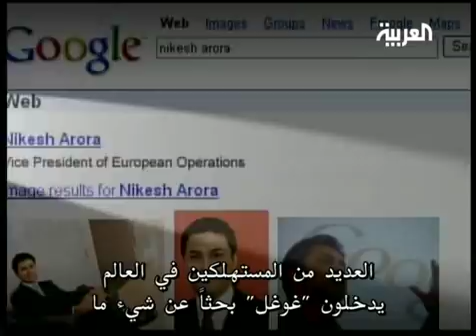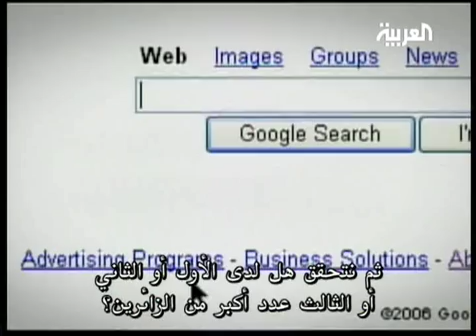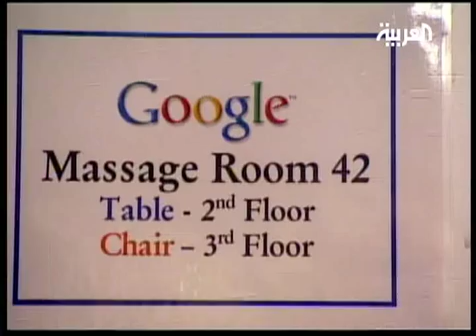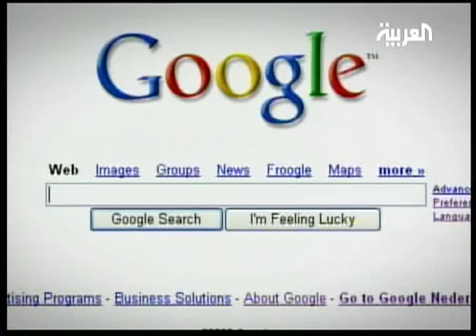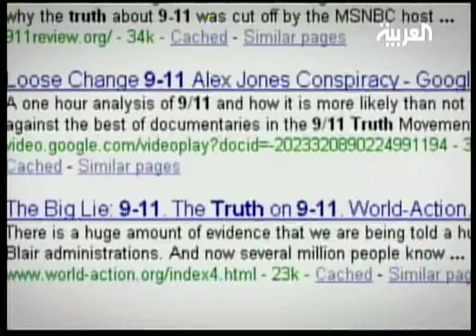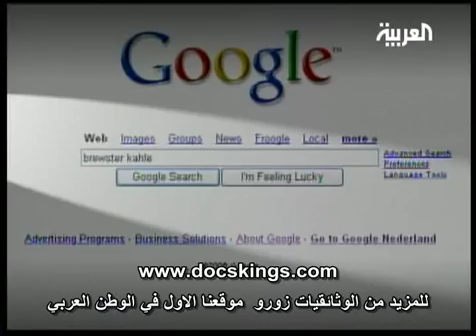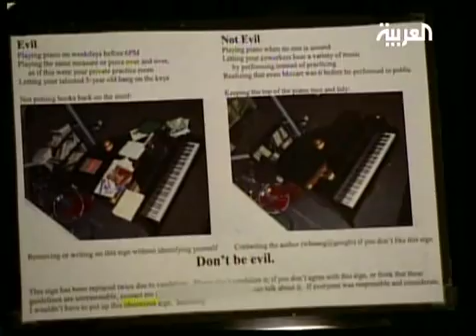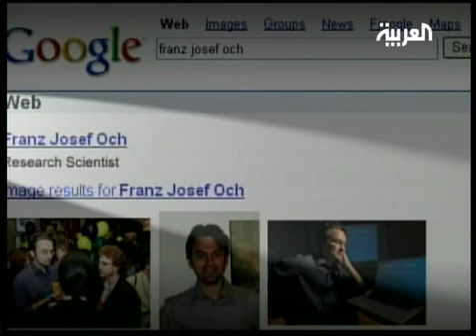العالم بعين جوجل 2/5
جوجل في الأصل محرك بحث على شبكة الإنترنت، أنشأه طالبا الدكتوراة في جامعة ستانفورد الأمريكية لاري بايج وسرغي برين عام 1998 م.ويعتبر محرك البحث الأكبر على الشبكة، حيث يستقبل على الأقل 200 مليون طلب بحث يومياً. الكلمة Google بالإنجليزية هي تحريف لكلمة "googol" التي اخترعها ملتون سيروتا للدلالة على رقم 1 يتبعه مئة صفر، للدلالة على العدد الهائل من صفحات الشبكة التي يفهرسها محرك البحث، وللدلالة على إصرار الشركة على تنظيم الكم الهائل من البيانات القابعة في خادمات منتشرة حول العالم، وإصرارها أيضا على إتاحة هذه البيانات لمستخدميها، أو أنه بمعنى يتفحص وهو ما يقابله في الإنكليزية، هناك أيضاً الفعل الجديد على اللغة to google والذي معناه القيام ببحث على الشبكة باستخدام محرك البحث جوجل. ويعمل في شركة جوجل ما يفوق 5680 موظف. أعلنت شركة جوجل عن افتتاح مقرها الإقليمي لمنطقة الشرق الأوسط و أفريقيا في القاهرة بتاريخ 6 يونيو 2007